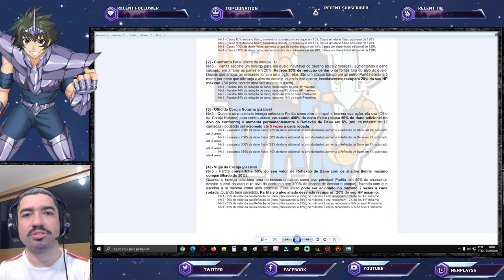Como Partita de Coruja Poderá Impactar o Meta de Saint Seiya Awakening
Confira minhas primeiras impressões da Partita de Coruja sua versão 1.0.